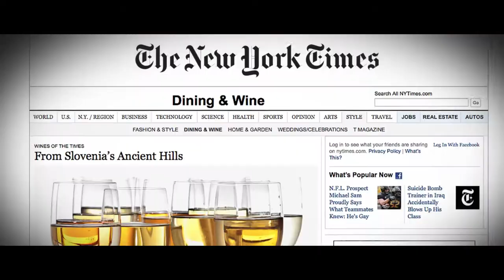TERRA MAGICA - TRAILER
One region in two countries sets the stage for a story of incredible people and their love for the sun and earth that gives birth to wine.  The vineyards stretch from the Italian side of Collio across to Goriška Brda in Slovenia without regard to political and state differences. Collio and Brda are synonyms and together they represent one of the best wine regions for white wines. Our story is of one region in two countries. It talks of a small but dedicated group of people who inherited the fertile land from their fathers and through hard work revived the traditional and natural methods of winemaking. Their wine is bold, strong and full of character, just like themselves.